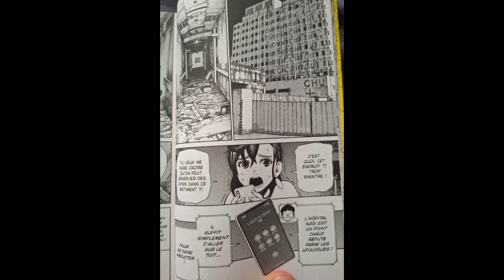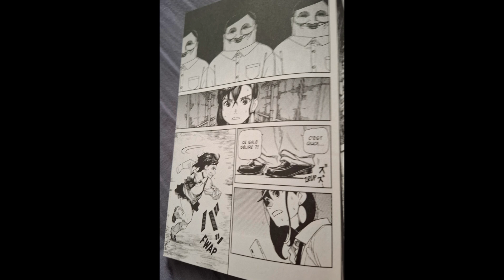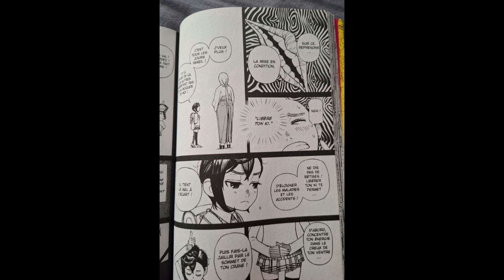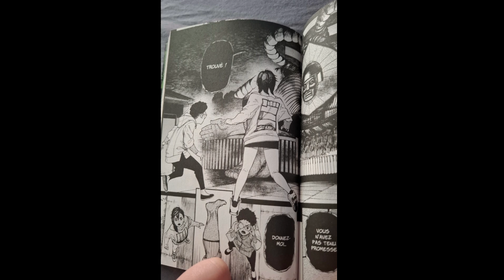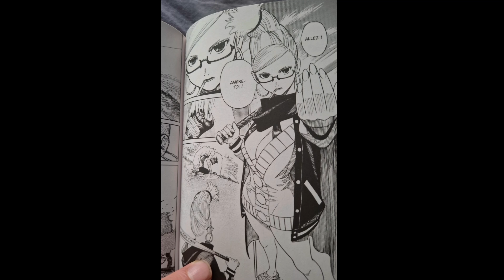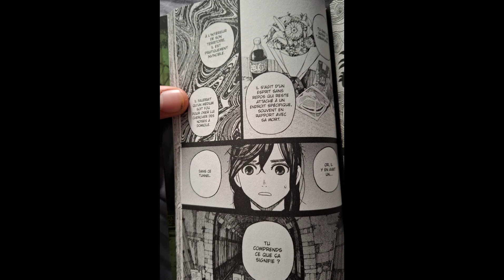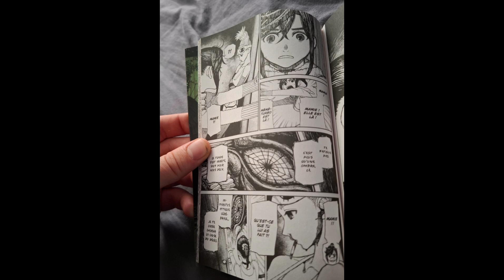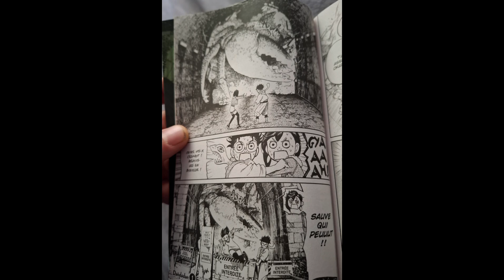DANDADAN Tome 1 Résumé ( Spoil les Ovnipervers 😂😂 )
Dans ce premier tome de dandadan on rencontré deux personnage Momo Ayase qui croit au fantôme et Okarun qui croit au Ovni .
Ils vont prouver l un à l autre que ça existe
C est un mélange d humour et de paranormal